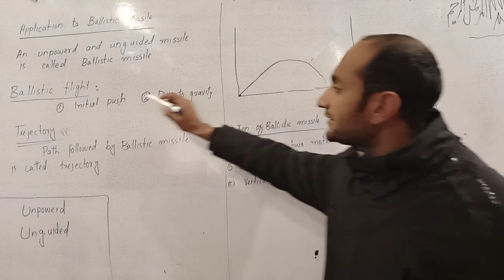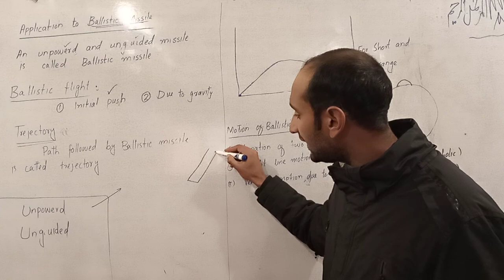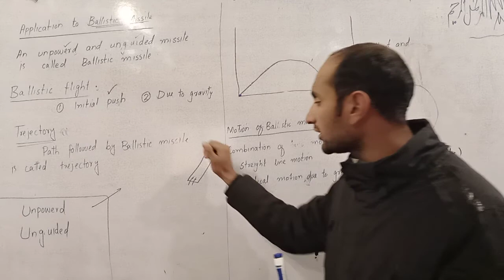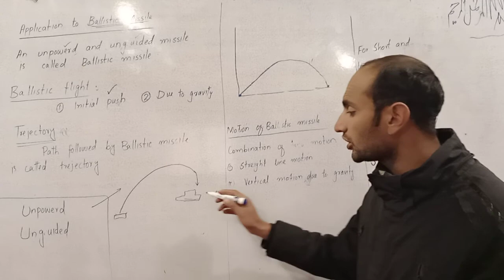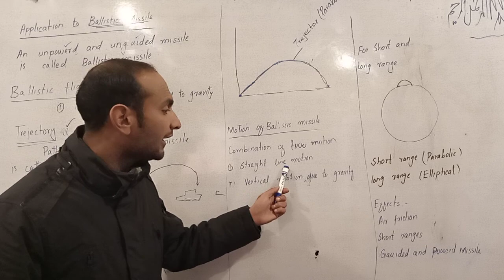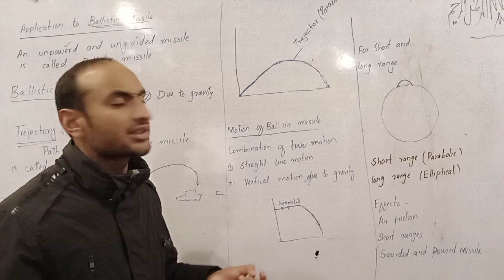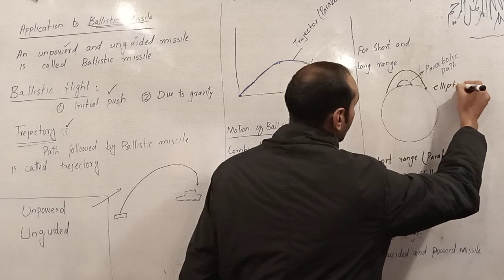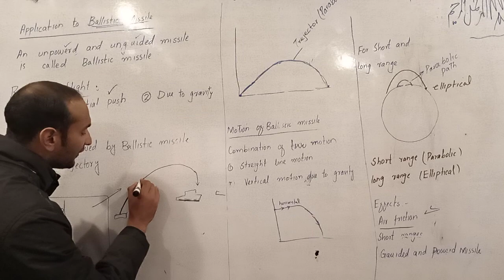Ballistic Missile 1st year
This Lecture is from 1st year Physics Punjab Text Book, Helpful for Entrance Test Aspirants, FSc Students and Subject GAT preparation. Lecture was delivered by Sir Raja Nasir Qayyum (Green Hills Science College Muzaffarabad Azad Jammu and Kashmir, Pakistan)